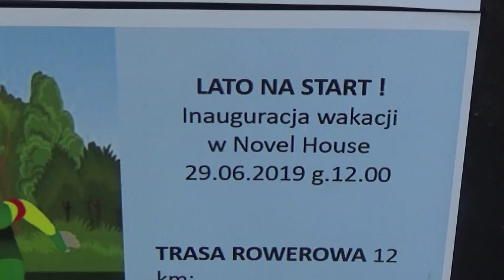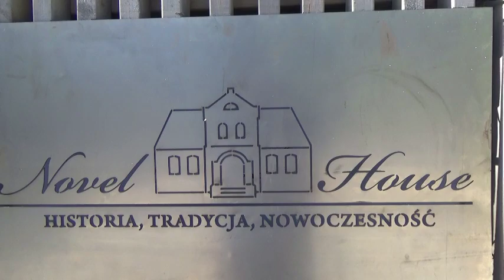Jan Szymański 29 czerwca